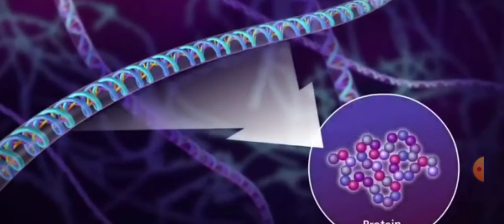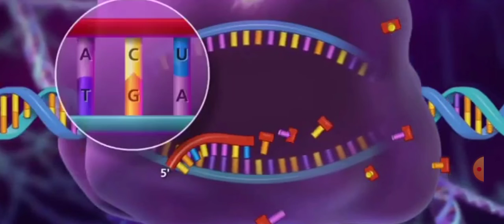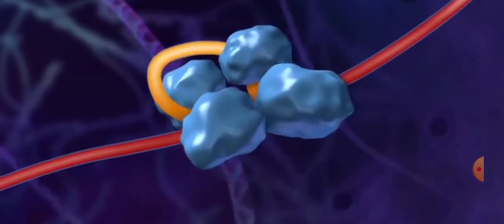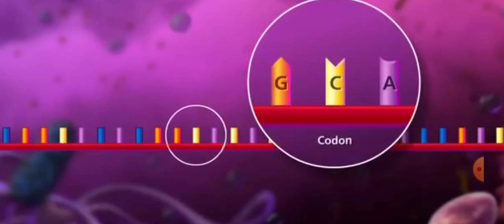Transcription class 12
transcription class 12, transcription animation in Hindi